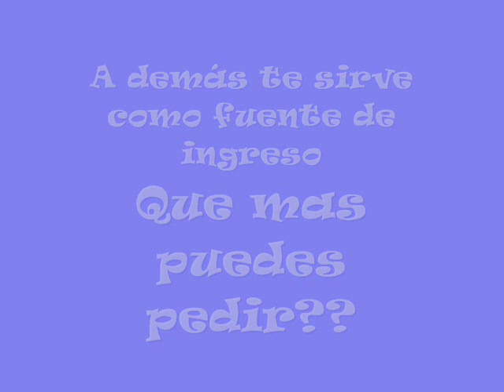Accesorios para el cabello a crochet (Gachillo)